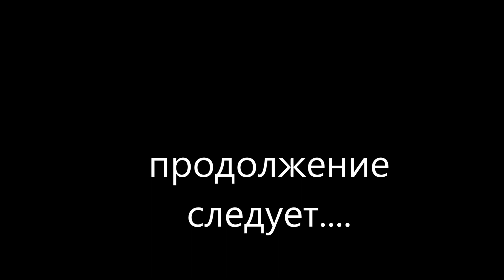Боня и Моня 2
Битва за диван.